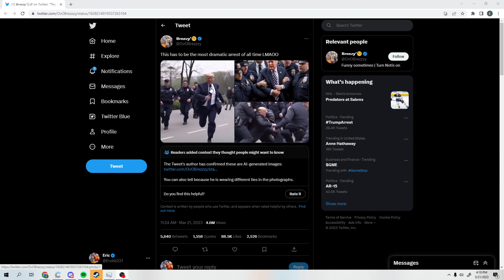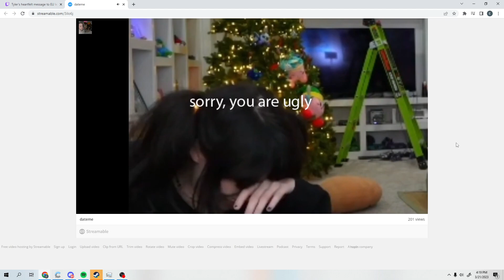Erobb221 reacts to Tyler1 message to the EU